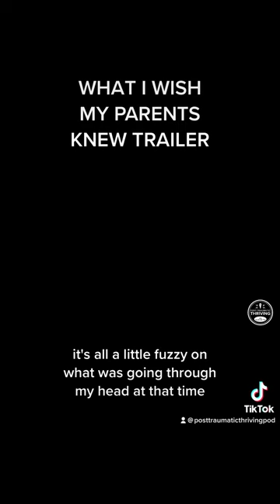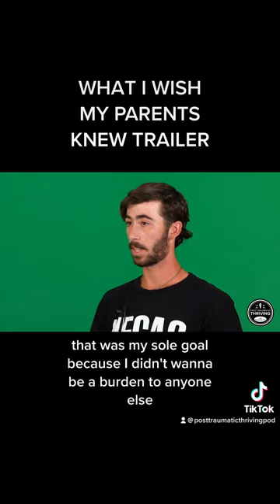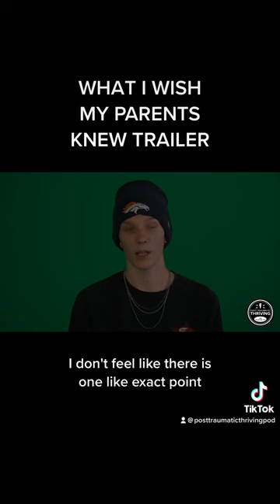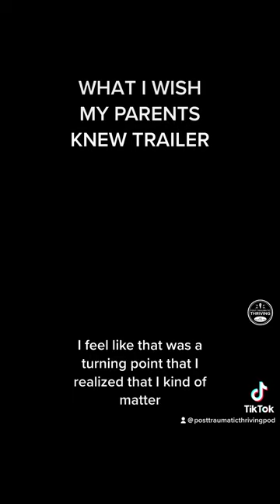Mark Goulston - What I Wish My Parents Knew Trailer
Listen to the Post-Traumatic Thriving Podcast to hear Dr. Mark Goulston’s full story in ep 54 & 55!